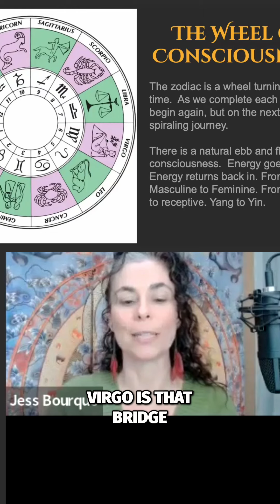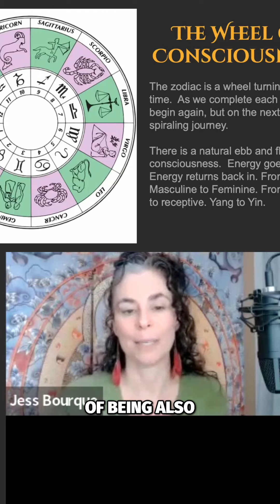Unlocking Virgo: The Zodiac's Guide to Wholeness and Service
Explore the essence of Virgo as the bridge to humility and wholeness. We discuss how Virgo's resourcefulness promotes emotional health and serves the greater good, making it the zodiac's clutter clearer and feng shui artist. Discover the profound lessons embedded within this archetype.